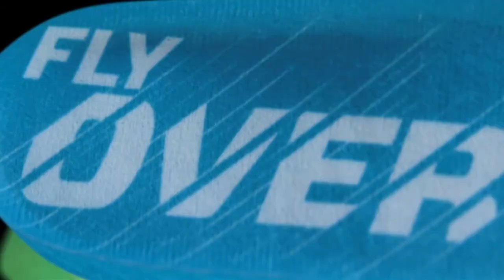Air Jordan 2012 // One Shoe, Three Flights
Get a sneak peek of the three flights of the Air Jordan.

Sole Collector's official YouTube channel features exclusive content detailing everything in the world of sneakers, featuring exclusive interviews with all of the industry's top designers, insiders and signature athletes in the game.

Air Jordan 2012 // One Shoe, Three Flights from Sole Collector.